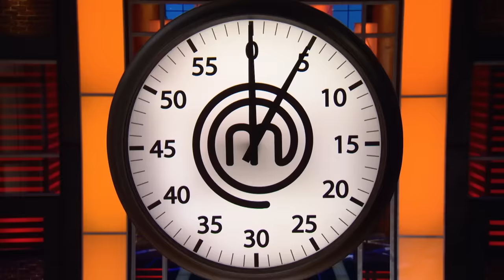The Judges Get Cooking! | MasterChef Canada | MasterChef World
The contestants are trying not to ruin this couple's wedding day but are grossly close to it, looks like the professionals need to finish what the amateurs started.